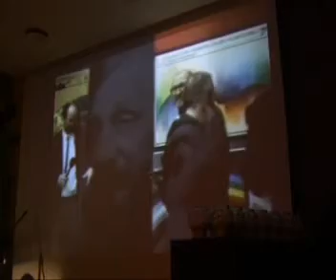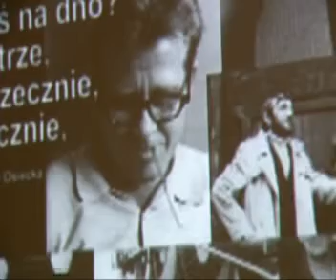Zaduszki w Lamusie - 04.11.2008